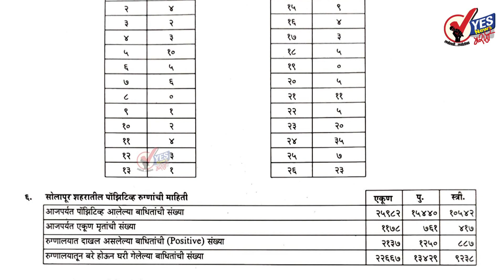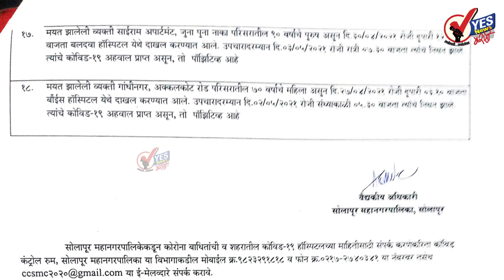Solapur City Corona News | सोलापूर शहरात १६८ पॉझिटिव्ह रुग्ण तर ४०१ कोरोनामुक्त, मृत्यू १८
सोलापूर शहर । २६८६ टेस्ट पैकी १६८ जण पॉझिटिव्ह: १८ मृत्यू
१६८ जण नवे रुग्ण आढळले तर ४०१ जण बरे होऊन घरी गेले
मंगळवार दि.४ मे २०२१ महापालिकेच्या रिपोर्टनुसार
★Follow us, Share, Support★